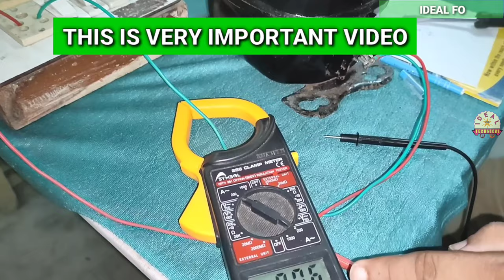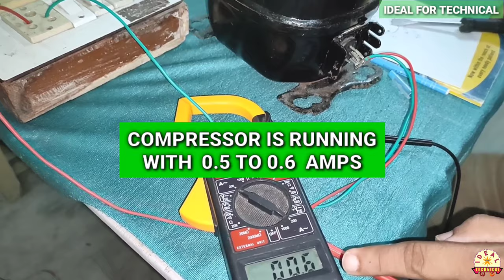How To Check Refrigerator Compressor ! How To Check Compressor Working Or Not ! Find C S R Terminals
Hello Friends,
In this video I have Explained about Refrigerator Compressor
If Compressor Gets Faulty then how to check Refrigerator Compressor Properly
By this video anyone can learn how To Check Refrigerator Compressor Properly and easily
Queries Solved :-
1 How To Check Compressor By Clamp Meter
2 How To Check Continuity Of Compressor
3 How To Check Ground Or Earthing Of Compressor
4 How To Find Out Common Start Run Terminals Of Compressor
5 How To Direct Start Compressor
6 Testing Of Compressor
Hope You Understand It Easily